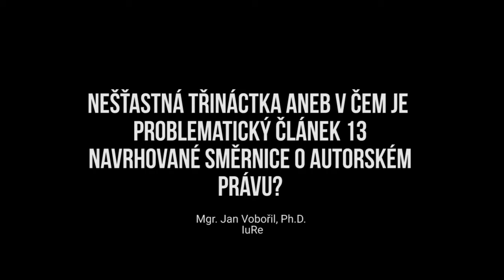Jan Vobořil (IuRe) – Nešťastná třináctka aneb v čem je problematický článek 13?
Seminář o autorském právu na evropském jednotném digitálním trhu – Jan Vobořil (IuRe) – Nešťastná třináctka aneb v čem je problematický článek 13 navrhované směrnice o autorském právu?

Dne 28.8. v prostorách Poslanecké sněmovny připravil poslanec Mikuláš Peksa (Piráti) odborný seminář s tématem „Výzvy směrnice autorského práva na jednotném digitálním trhu EU“.

Mgr. Jan Vobořil, Ph.D.
Advokát a výkonný ředitel nevládní organizace Iuridicum Remedium. Věnuje se problematice digitálních práv, zejména pak ochraně osobních údajů či proměně autorských práv v souvislosti s rozvojem technologií.